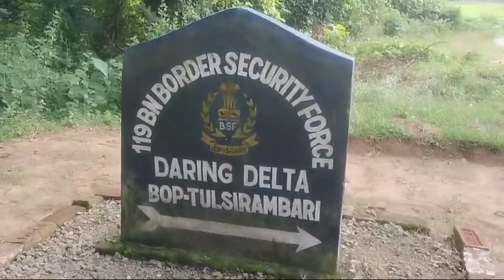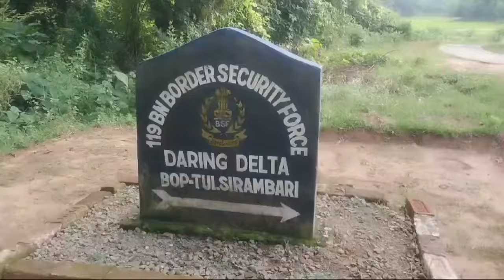RAIDA CHAYATWI KHE PHAINAI BANGLADESHI ROKNO KASUNA BAGWI TISF ROK BSF NO MEMORANDUM YAOHARKHA